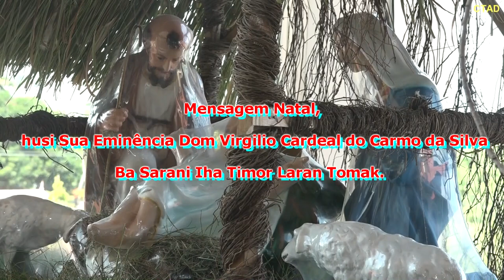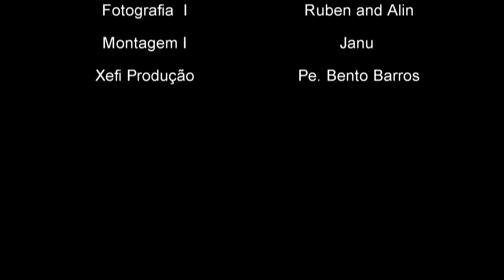Mensagema Natal nian ba Sarani ih Timor Laran tomak, husi Dom Virgilio Cardeal do Carmo da Silva,